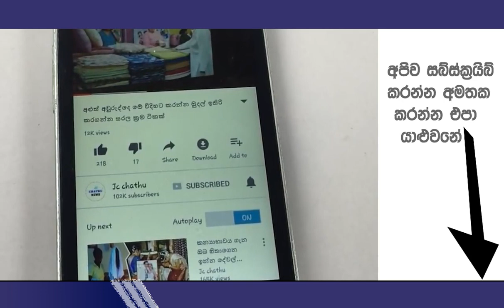ගමක් කළඹමින් 71 හැවිරිදි අනංගයා වයසින් බාල පෙම්වතිය සමග පැටලී කරගත් දේ ගමක් උඩු යටිකුරු කරයි